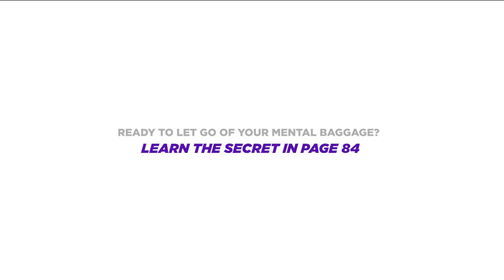The Grappling Game Plan _ How To Deal With Your Mental Baggage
When I first released The Grappling Game Plan System in 2003 people thought I was crazy.

They believed in the hype, the unknown, but. I had no world champions at the time.

This system was going to be one of the ways it would happen

There was no one talking about this stuff back then.

People laughed and said it was hokey pokey.

Even while everyone following my system were getting great results the narrative changed
Unless you create a world champion it don’t mean anything Master Lloyd they said lol

So in 2004 I took the grappling game plan off the market.

People thought it was some type of marketing ploy but it wasn’t.

It hasn’t been for sale for over 15 years but today that’s changed.

Why?

Bcuz I’ve reached my goal of creating World Champs at every belt level.

A goal my entire team, students and coaches help make a reality.

Haters wanted to hate on the grappling game plan but what can they hate on now?

They said Blue belt world champions don’t count (although it counted when I didn’t have a blue belt world champion) gi and no gi

I got purple belt world champions in gi and no gi.

Yeah but purple belt girls don’t count. You don’t have any male purple belt world champions.

When I got purple belt world champions and completed the double grand slam then that would shut them up (well I thought)

You’ll never be able to get a brown belt world champion.

We did that also and got a brown belt grand slam.

Oh we also got double gold at brown belt twice at worlds.

Master Lloyd, anyone can’t get lucky and recruit a bunch of world champions.

Not true

And as a FYI we have home grown world champions also at every belt both gi and no gi.

Well it’s because you have a private jet, pay everyone’s expenses and have a mansion they all live in.
Hmmm

That’s not it either

I tried to tell the grappling world about this 15 years ago but they laughed.

Now their laughter has turned to amazement after we accomplished what no American team has ever done in bjj.

I’m giving away copies for FREE!

All I’m going to do is ask that you cover the shipping and handling cost.
That’s it.